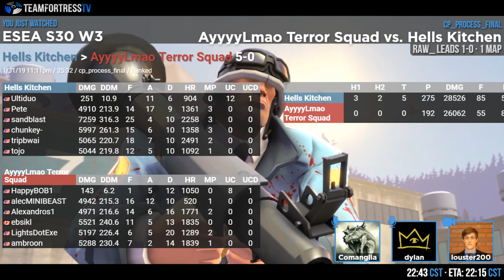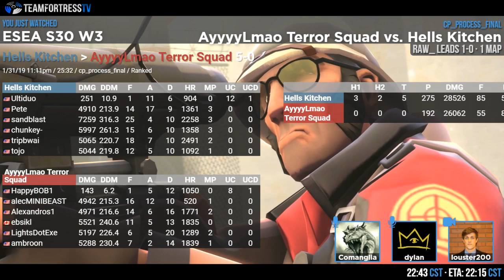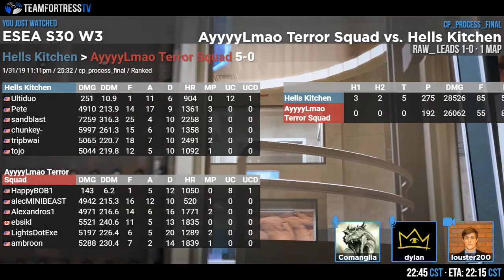ESEA S30 W3: Hells Kitchen vs. AyyyyLmao Terror Squad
Casters: Dylan & Comanglia
Streamer: Louster200